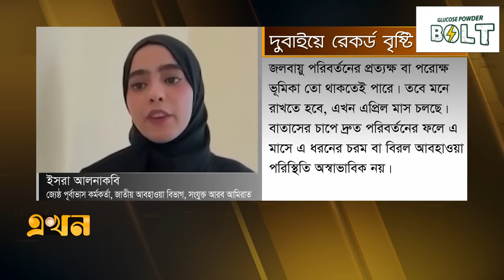ঘরবাড়ি ছেড়ে দুবাইয়ের কোটিপতিদের স্থান এখন রাস্তায়! | Dubai Flood Update | UAE | Ekhon TV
Our Office Address:
EKHON TV
City Park Lane
19, Hatkhola Road, Wari
Dhaka-1203
Bangladesh